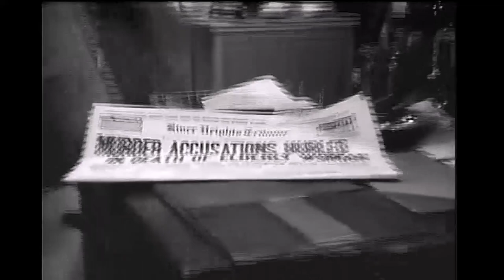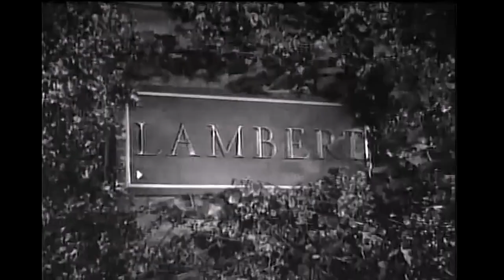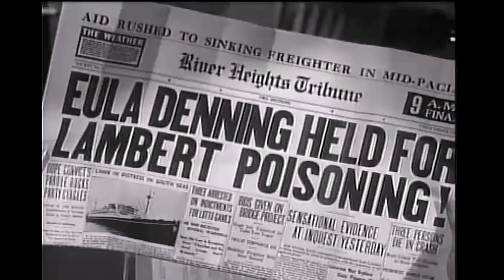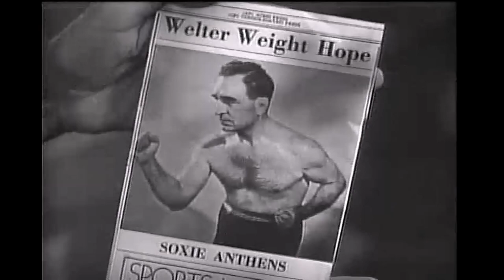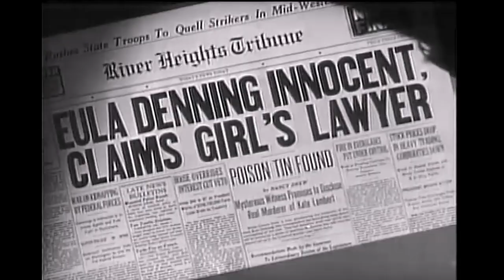Detective Mystery - Nancy Drew Reporter 1939 - Bonita Granville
Nancy Drew, reporter for the school newspaper, clears a girl of murder charges.
      There is plenty of action, a good mystery, and loads of humor. Much of this provided by Nancy's awkward sidekick Ted Nickerson (Frankie Thomas). A perfect mixture is reached in the chemistry between Miss Granville and Mr. Thomas. John Litel plays Nancy's pompous but likeable lawyer dad to a tee and Olin Howland amuses as the ambitious and slightly lunatic Sergeant Entwhistle. Too brief is Renie Riano's appearance as Effie the housemaid, who is such a grand character. Captain Tweedy (Frank Orth) is another regular who turns up momentarily.

Directed by  William Clemens
Produced by  Bryan Foy
    Hal B. Wallis
    Jack L. Warner
Written by  Kenneth Gamet
Based on  Nancy Drew by Mildred Benson
Starring   Bonita Granville
    John Litel
    Frankie Thomas
    Mary Lee
    Dickie Jones
    Larry Williams
Cinematography Arthur Edeson
Edited by  Frank DeWar
Production company
    Warner Bros.
Language  English